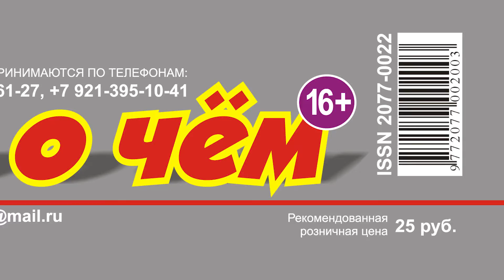кто о чем 41